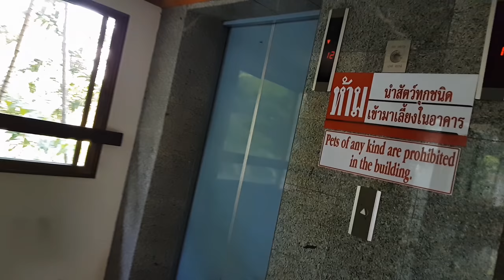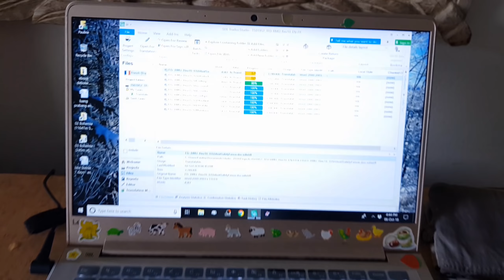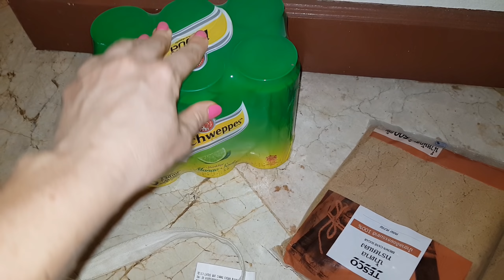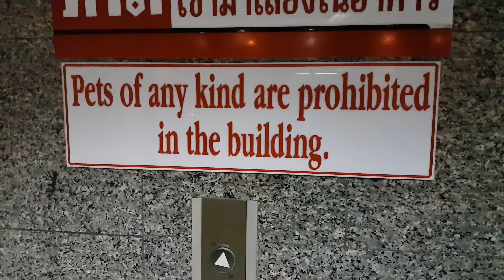Vlog 1 jour avec mon chéri saltimbanque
Beaucoup de pitreries de Paul, des repas, des collations...

Mon plan repas végétalien pour un IMC sain et mon ebook "Mincir grâce aux glucides"

Pour ceux qui ne souhaitent pas manger beaucoup de fruits et pour qui la solution des féculents est plus pratique, voilà le lien pour télécharger gratuitement le livre en couleur du Dr McDougall en français

Regardez absolument les reportages Cowspiracy Terriens La santé dans l'assiette et What The Health (youtu.be/hJAKWQ6dDpQ) afin de comprendre pourquoi exploiter les animaux est inutile, cruel et nuit à l'environnement.